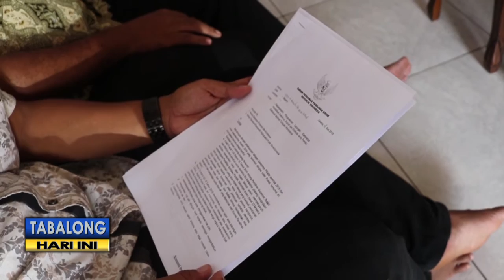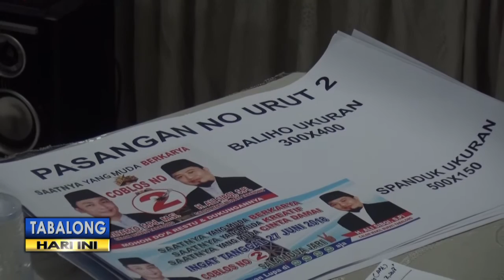Kampanye Paslon Dibatasi Hingga Jam 6 Sore